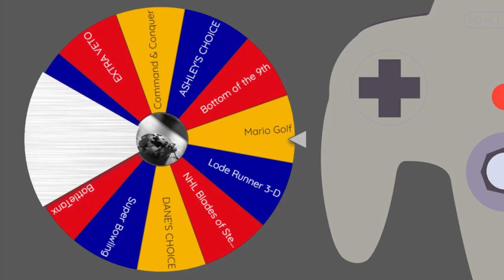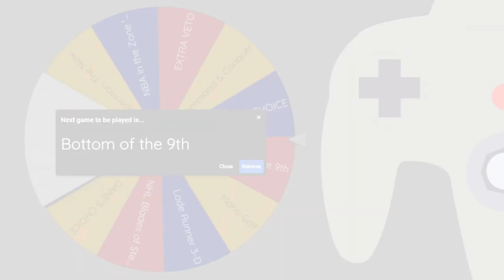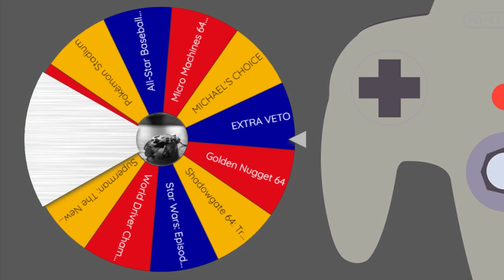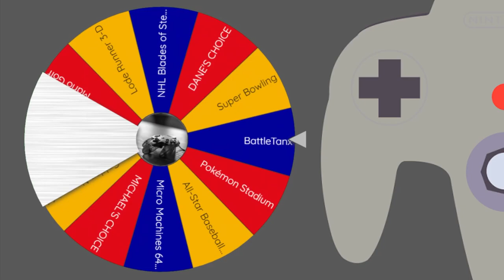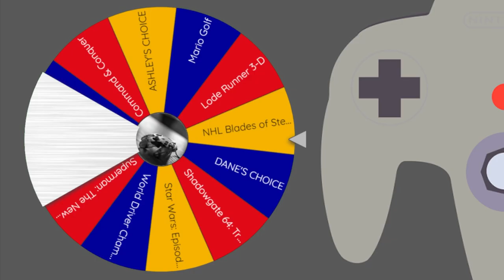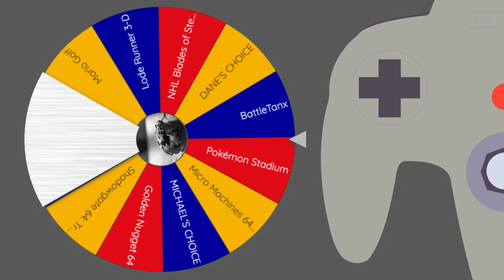Bottom of the 9th, Super Bowling & Mario Golf │ N64 (Episode 41) │ RETRO ROULETTE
Fore!  We hit the greens as we play the first golf outing for the Mario series, plus a routine baseball simulator and a routine bowling simulator.